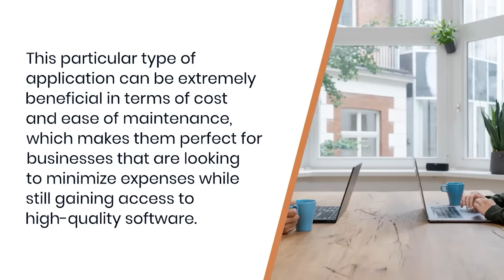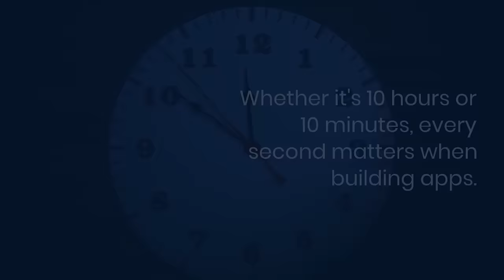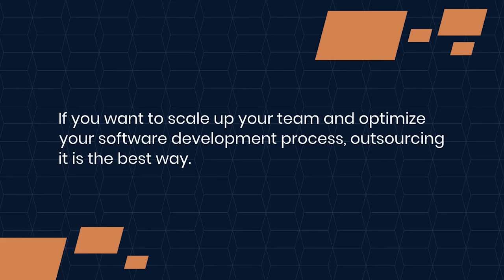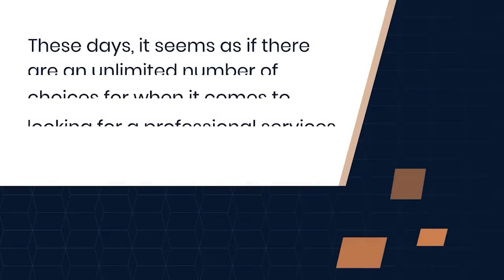saas application development services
SaaS-based development is focused on optimizing the resources of customers, through their unique development and distribution model. The benefits of SaaS development come from the platform upon which everything is carried out.